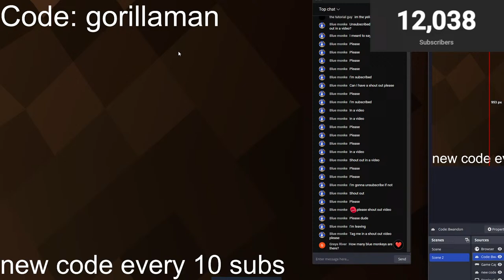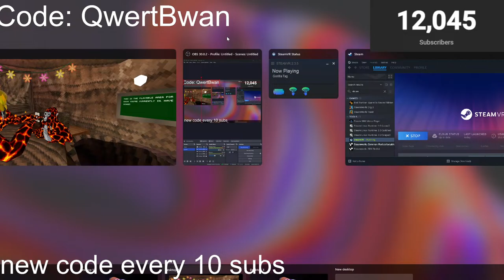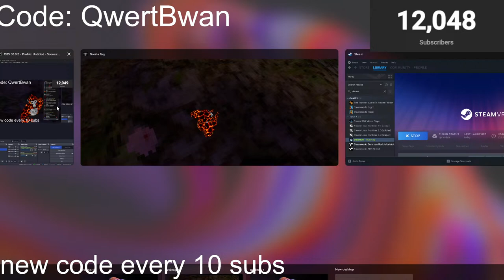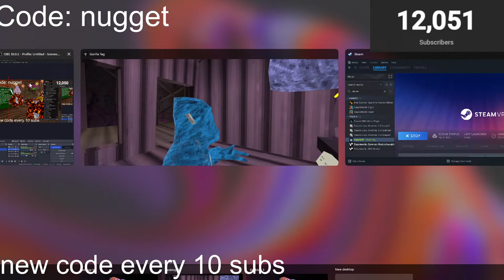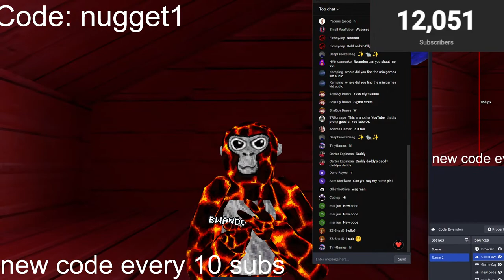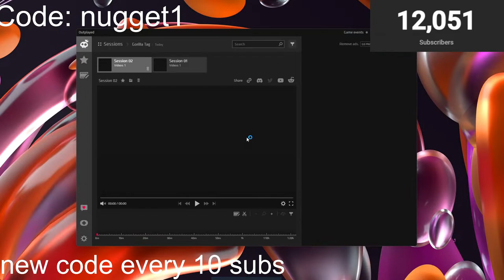Gorilla Tag Minigames with you guys (LIVE)